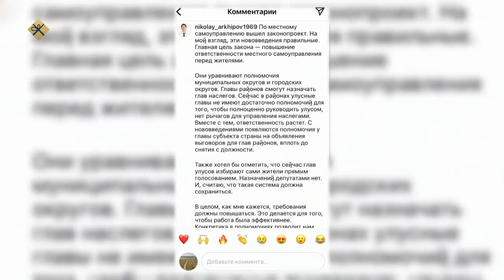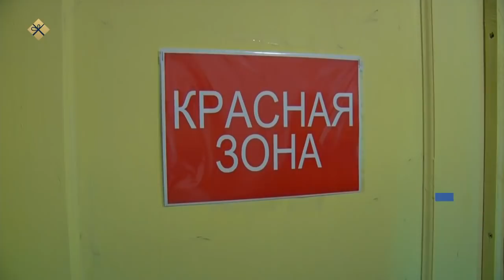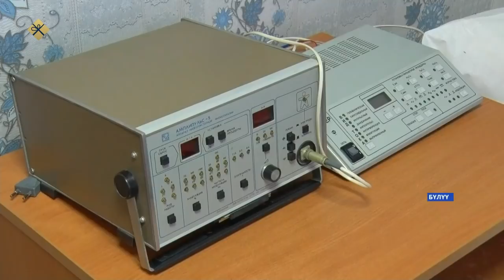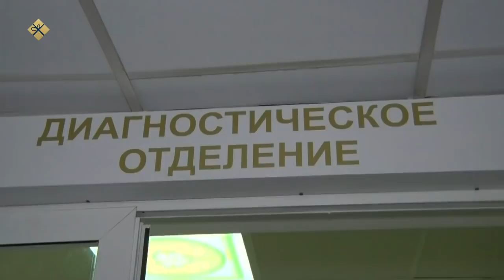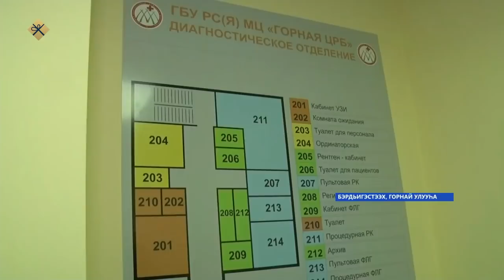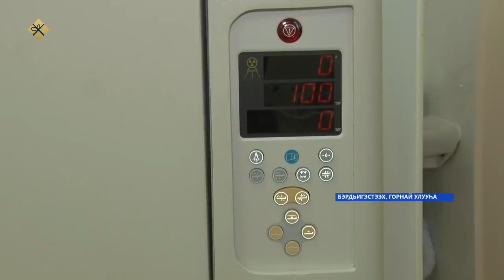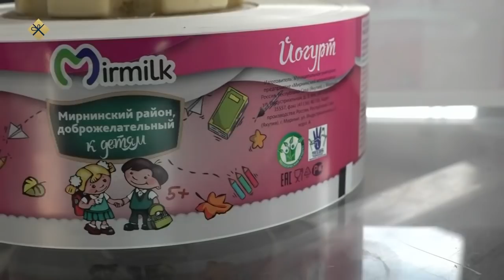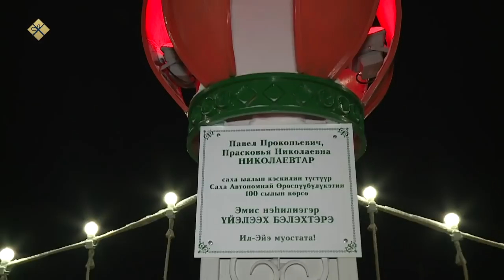Күнтэн күн. «Саха Сирэ» информационнай биэрии (25.12.21)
00:00 «Саха Сирэ» информационнай биэрии:
02:01  Дойду президенэ Владимир Путин сыллата ыытыллар улахан пресс конференциятыгар 507 суруналыыс муһунна.
08:13  Үрдүк күүрүүлээх уот ситимнэрэ саахалланан, илин эҥэр улуустара уустуктары көрсө сырыттылар.